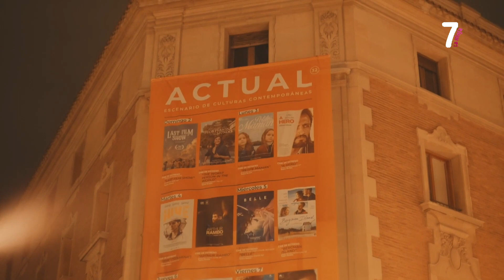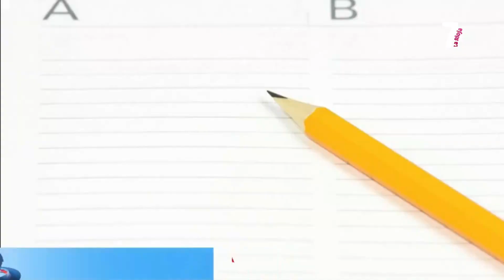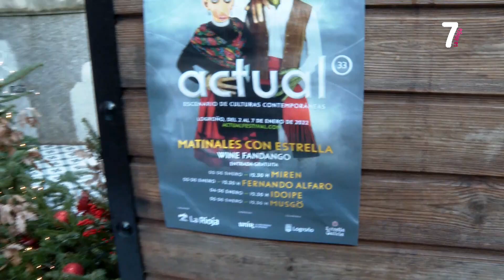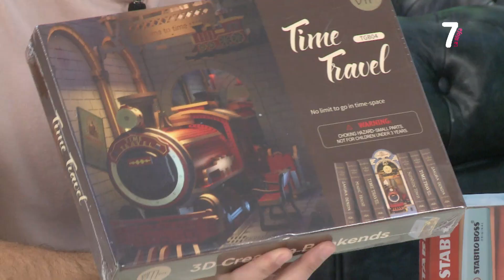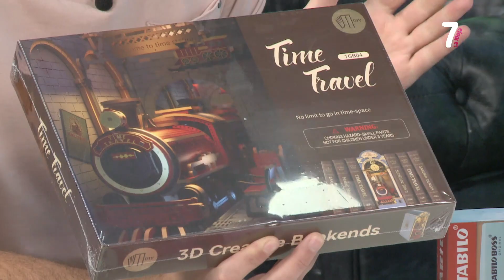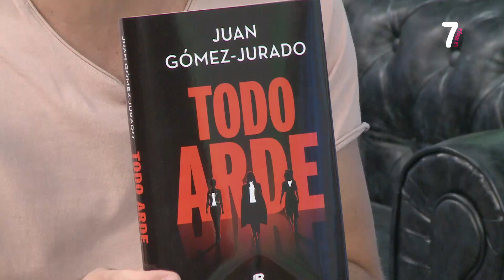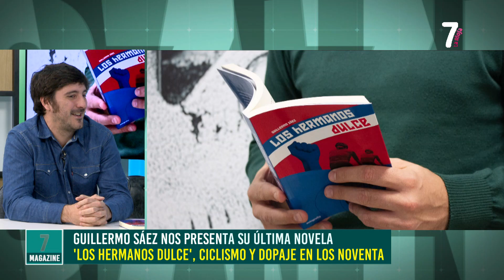7 MAGAZINE 02 01 2023